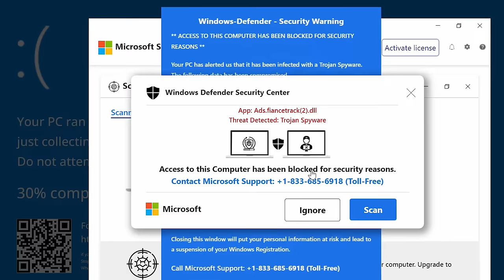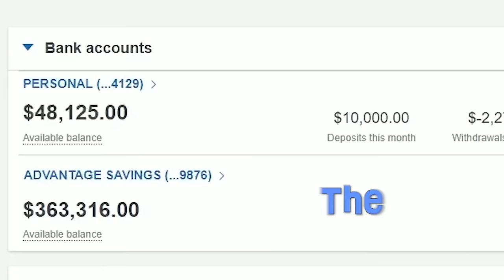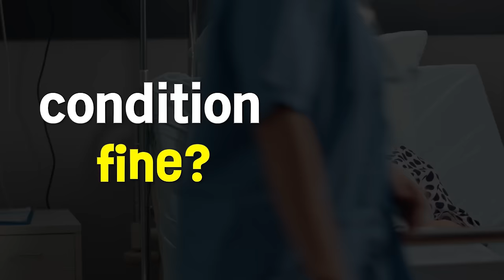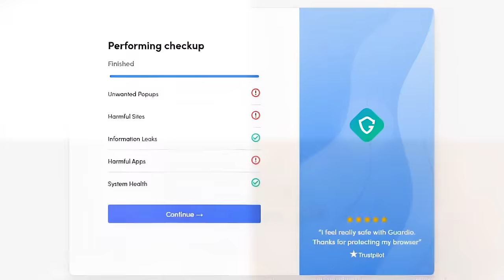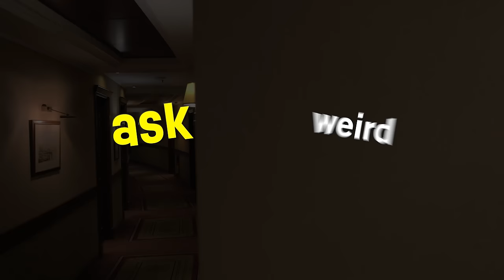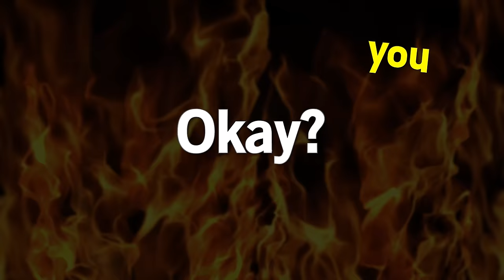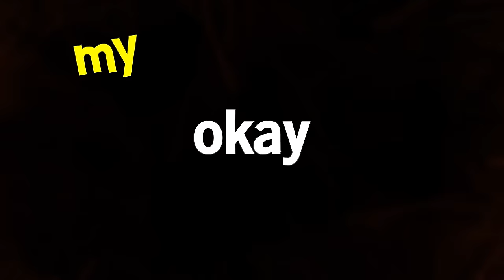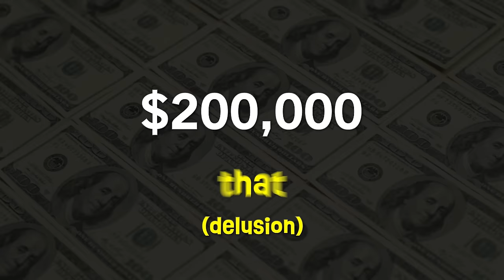SCAMMER CAME TO MY HOTEL TO ROB ME [INSTANT KARMA]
This is a scammer that we just caught red handed, and he’s doing everything in his power to get away from us and avoid being exposed. But he tried to steal 200k dollars from us, and unfortunately for him, he’s not getting off easy. We’re about to chase him through a hotel, the streets, the trees, a cemetery, and even the sewers. Get ready for the wildest and most dangerous scammer cash mule bust we’ve ever done.